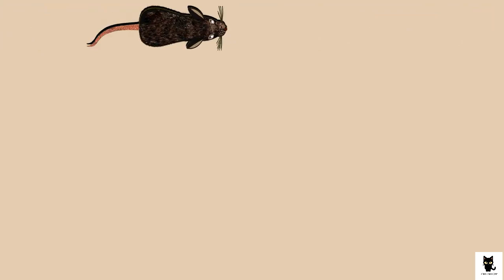CAT GAME - MICE ATTACK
Have you been looking for ways to entertain your cat? This is the simple funny game that your cats will go crazy for!  Turn on this video, let your cats catch the mice on the screen.

HOW DID YOUR CAT REACT? Please provide a video link of your cat's reaction in comments.